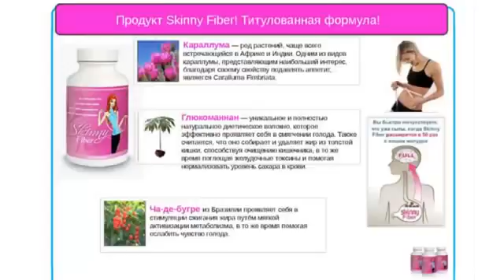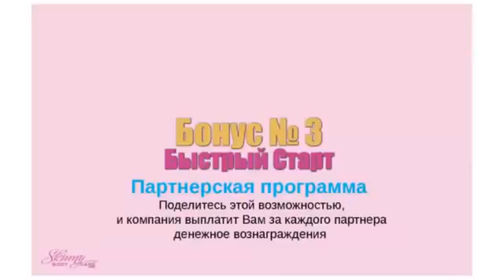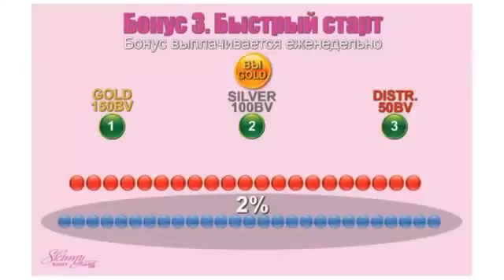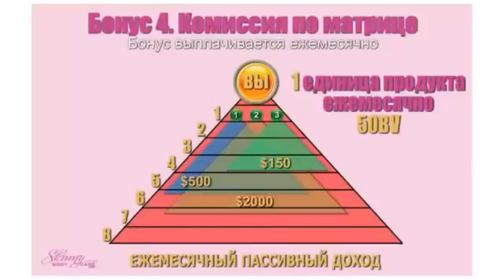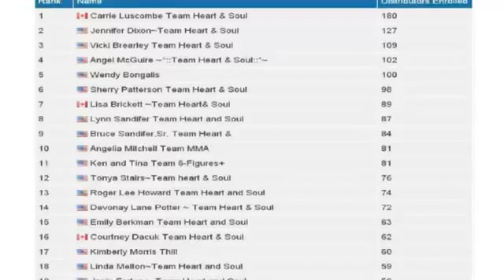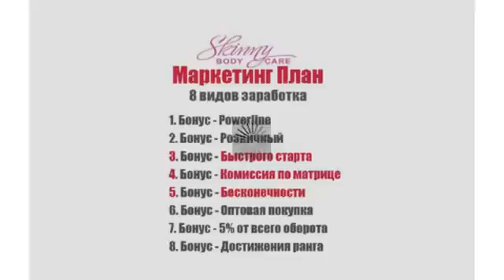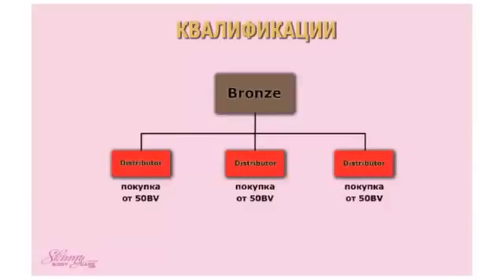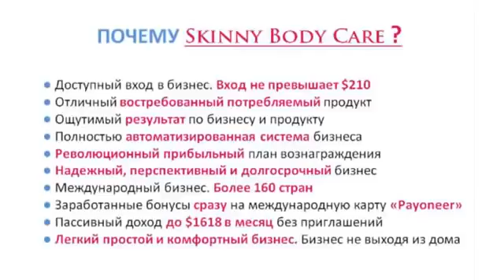Skinny Body Care Презентация для новичков В Четвериков маркетингплан компании 1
Предлагаю бизнес в быстроразвивающейся компании!!! Набираем группу из активных, серьезных, деловых людей, желающих получать зарплату каждую неделю!!!